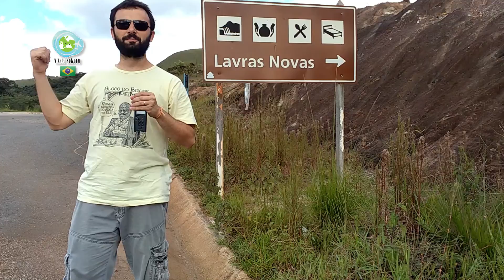Viajei Bonito no Brasil#3: LAVRAS NOVAS, MG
O Viajei Bonito continua pelo circuito da Estrada Real, dessa vez visitando Lavras Novas, distrito de Ouro Preto que conta com bares muito aconchegantes, ruas de pedra e cachoeiras perfeitas para relaxar e nadar.

Descubra mais um canto dos muitos em Minas Gerais!